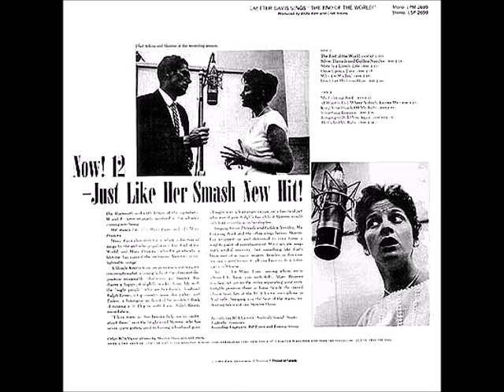SKEETER DAVIS SINGS THE END OF THE WORLD (FULL STEREO ALBUM) 1962 8. Where Nobody Knows Me